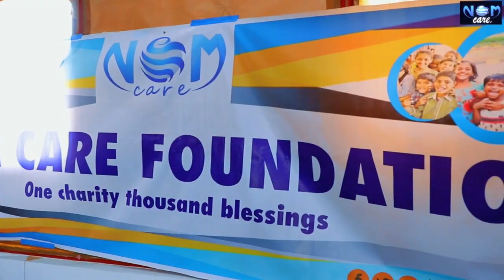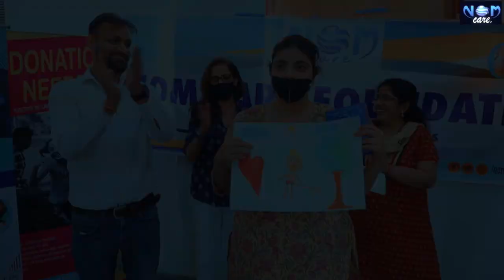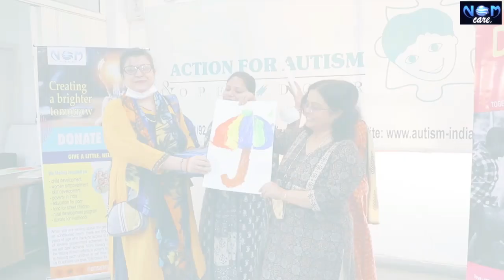Art Competition for Autistic Children By NOM Care Foundation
NOM Care Foundation in association with National Center for Autism India, organised a special art competition for children with Autism at Jasola Vihar.

Background Music Credit - @tseries